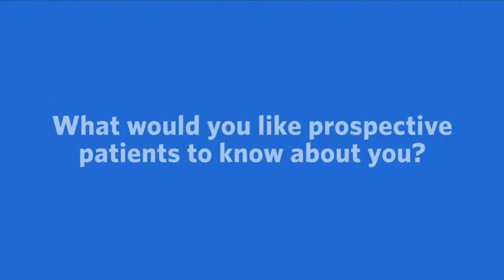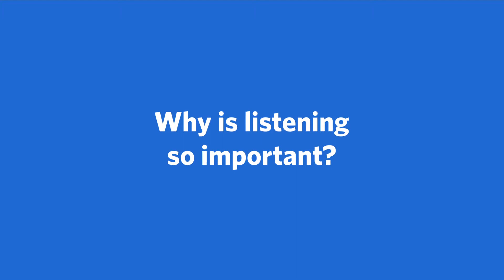Meet Sarah Urban, RN, FNP-BC, Family Medicine | Ascension Texas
Meet Sarah Urban, RN, FNP-BC, a Family Medicine provider with Ascension in Waco, TX. More conversation. More questions and answers. Ascension's care team works together to make sure you're getting the best care possible.